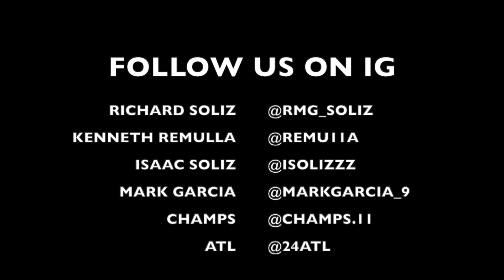LITTLE BROTHER AND COUSIN JUMP OFF OF PIER! (illegal)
LITTLE BROTHER AND COUSIN JUMP OFF THE PIER!! (illegal)